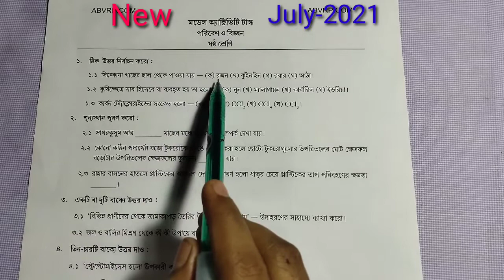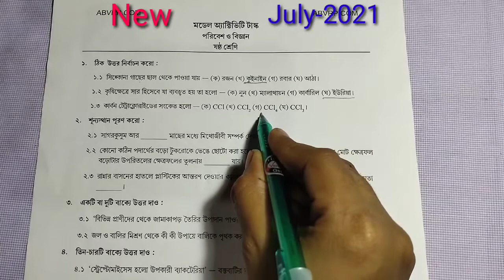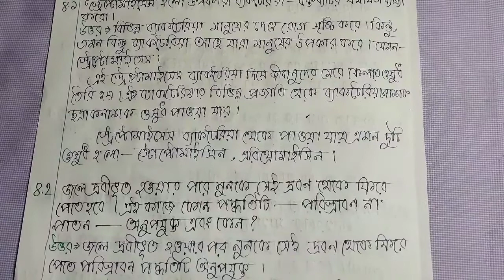ষষ্ঠ শ্রেণির পরিবেশ ও বিজ্ঞান এর মডেল অ্যাক্টিভিটি টাস্ক।New Model Activity task Class-6|July-2021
ষষ্ঠ শ্রেণি
বিষয় পরিবেশ ও বিজ্ঞান
সমস্ত প্রশ্নের উত্তর
New model activity task
Class 6
Subject-environment and science
Solve all the questions answer
July-2021